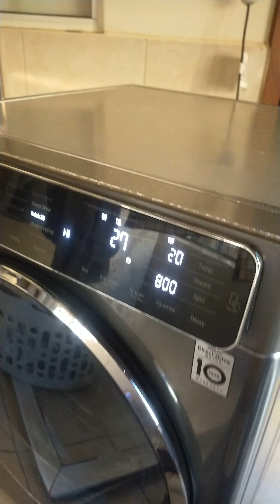LG WASHING MACHINE REPLACED DISPLAY BOARD WORKING PERFECT